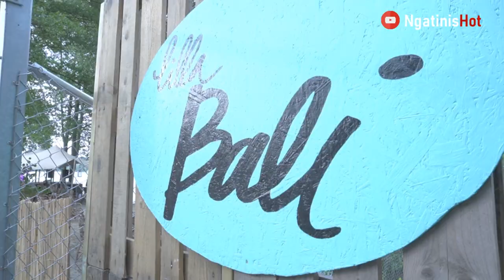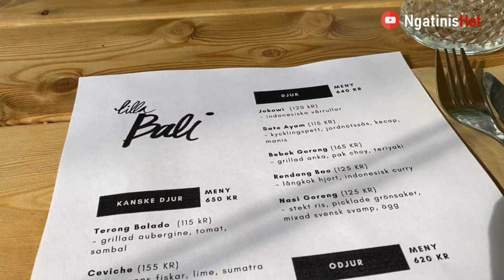LILLA BALI STOCKHOLM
Ada makanan Indonesia di Eropa yaitu Warung Lilla Bali Stockholm Swedia by Nizar and Anna. Buat yang rindu pulang kampung dan merasakan nuansa Bali bisa datang ke warung pop up Lilla Bali Bromma di Stockholm Swedia.

Menu yang ditawarkan adalah makanan Indonesia dengan bahan-bahan dari Nordic Country. Menu andalan adalah Lumpia Jokowi dan Rendang Rusa yang biasanya dari rusa liar hasil buruan.